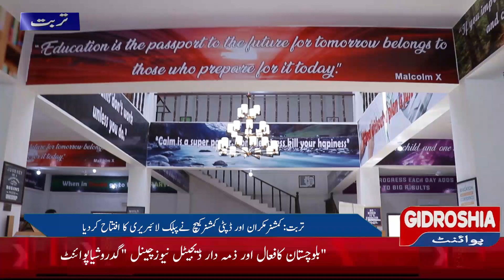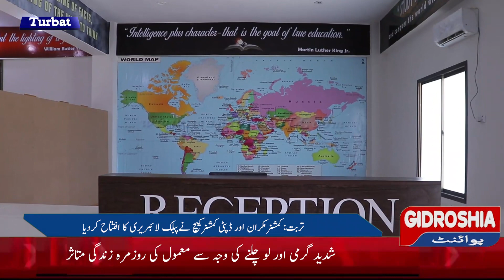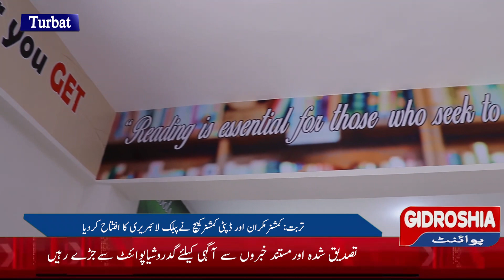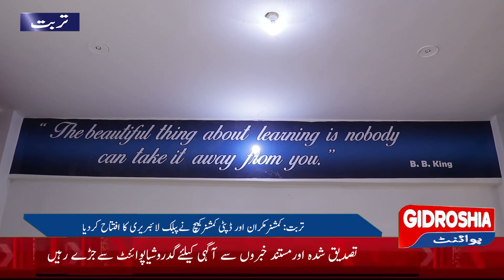What is the good news for students؟ watch the report Gidroshia point